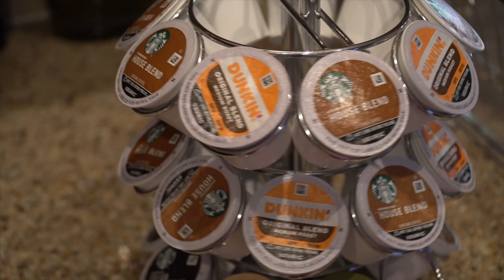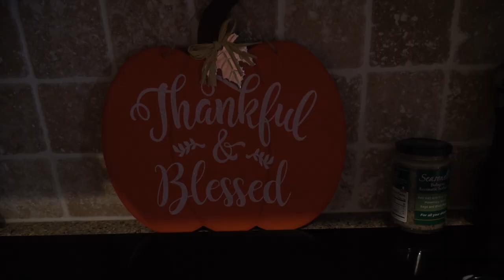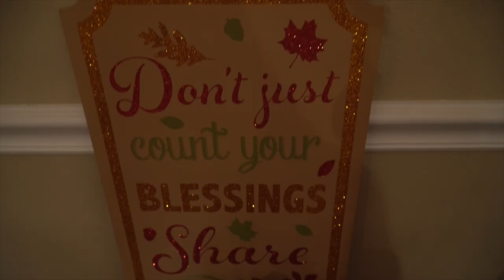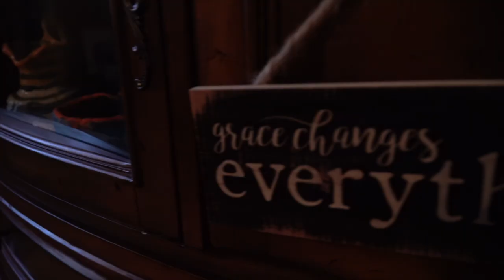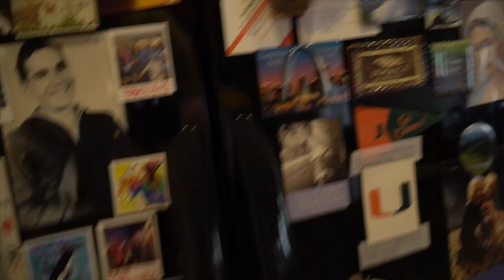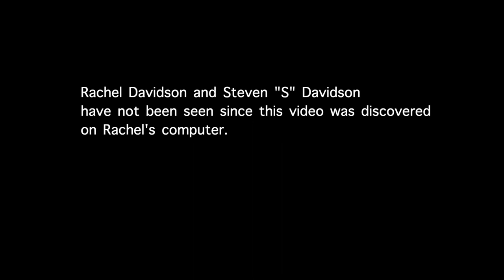MY FALL ROUTINE | Rachel Davidson Vlogs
Happy Fall y'all! I hope you enjoy this video about my cozy Fall routine.